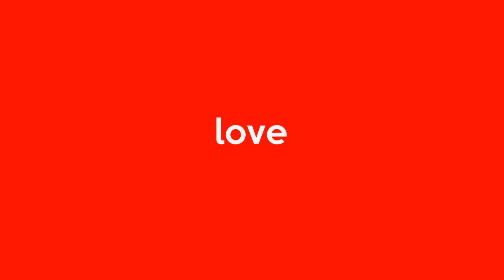Viral Dua Remaja Adu Jotos di Bendungan Titab, Ini Masalahnya!!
Dua remaja laki-laki berinisial KA dan KO adu jotos di Bendungan Titab, Rabu (16/2) sekitar pukul 16.00. Perkelahian dua remaja berusia belasan tahun itu diduga bermotif asmara.